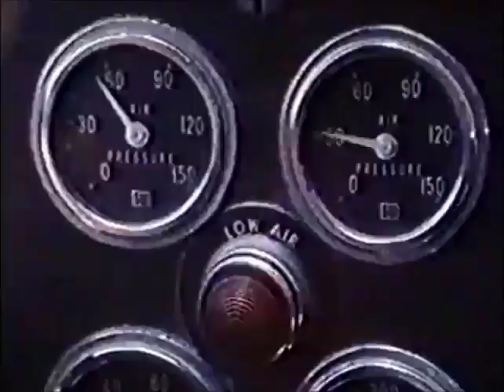Truck Stop Women (aka Road Angels) (1974, USA) VHS Trailer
Truck Stop Women (1974), directed by Mark L. Lester.
aka Road Angels
Written by Paul Deason and Mark L. Lester.
Starring Claudia Jennings, Lieux Dressler and John Martino.